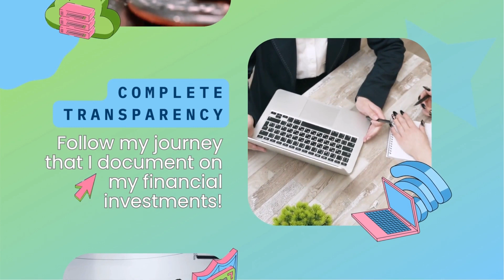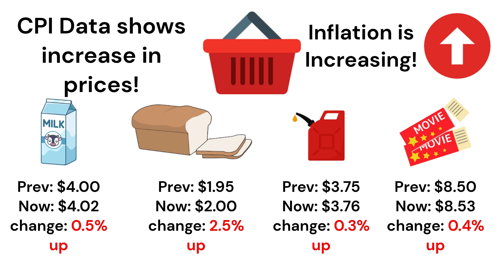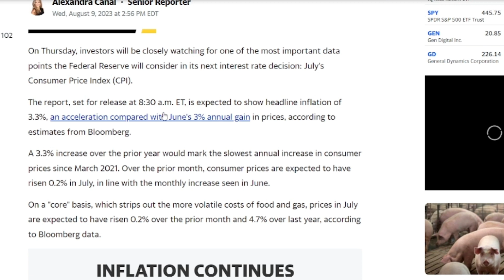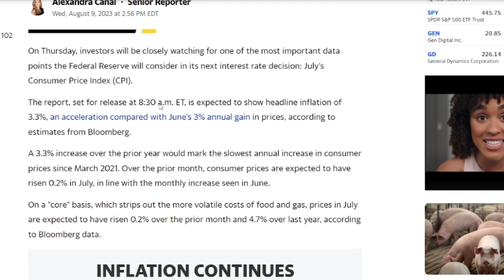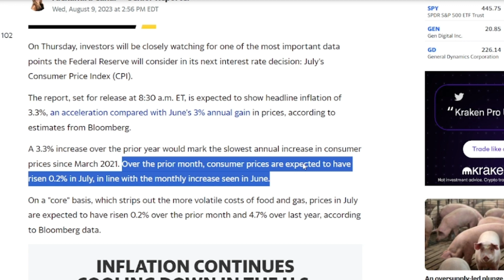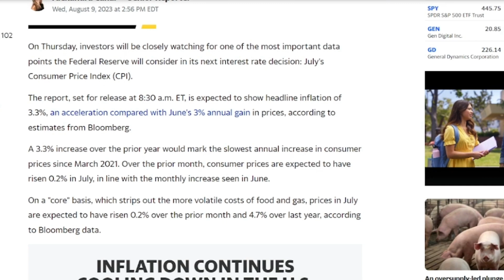The KEY TO UNDERSTANDING INFLATION! - Wisdom Workshop Wednesday Week 5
Have you ever wondered why the prices of everyday items seem to fluctuate like a rollercoaster? In today's video, we're diving deep into the world of economics to demystify the concepts of Consumer Price Index (CPI) and Producer Price Index (PPI). Get ready for an engaging journey that simplifies these complex terms with relatable examples!

📈 Understanding Inflation: Inflation is that sneaky phenomenon that affects how much your money can buy over time. We're breaking down the mechanics of inflation using real-world examples, showing you how CPI and PPI play a crucial role in this economic dance.

🛒 CPI Unveiled: Ever thought about how your grocery bill goes up? We've got you covered! The Consumer Price Index (CPI) is your guide to tracking changes in the cost of living. We'll take you through a simple shopping basket of items and demonstrate how CPI helps us gauge the impact of price fluctuations on everyday essentials.

🏭 PPI Exposed: But wait, there's more! Enter the Producer Price Index (PPI), a backstage pass to understanding the costs businesses face when producing goods. From raw materials to final products, we'll show you how PPI data gives us insights into potential future price changes.